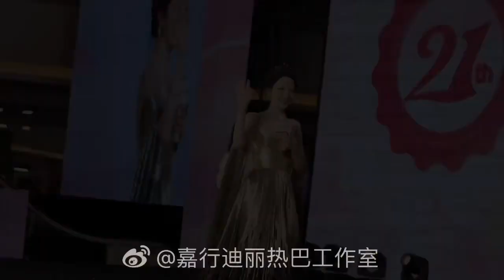Dilraba behind the scene Macalline 21th Event on 15.10.2023